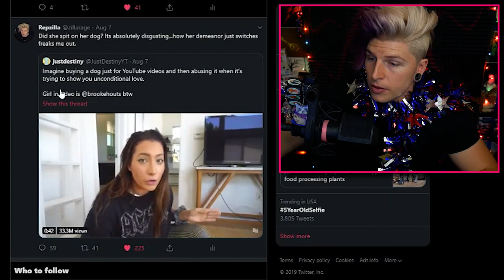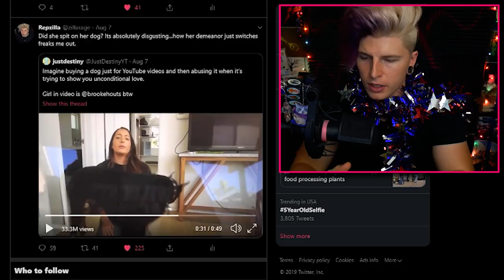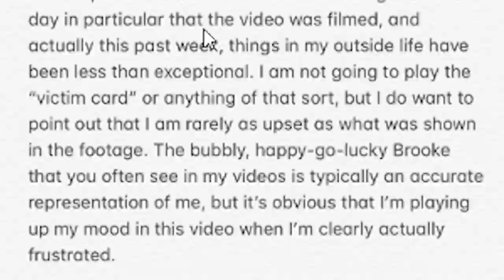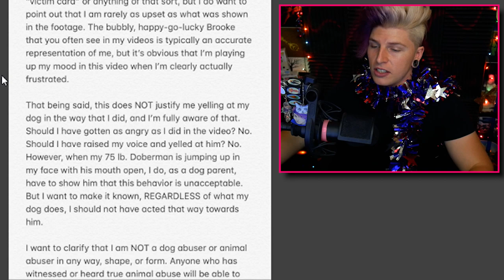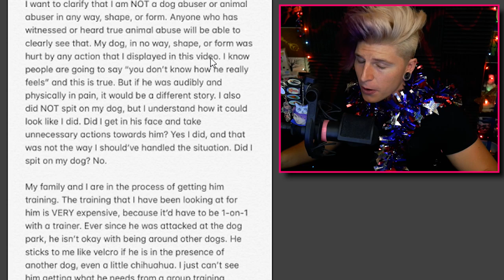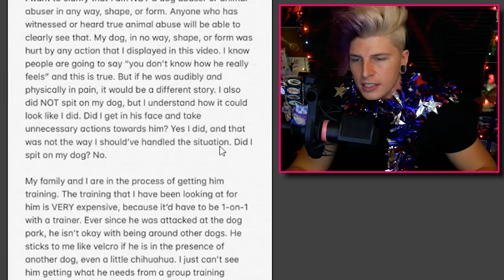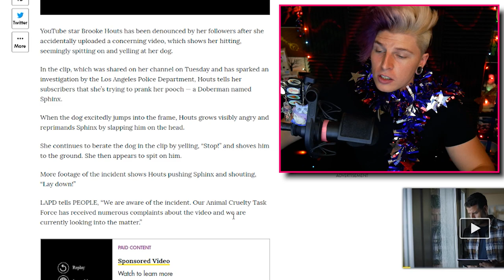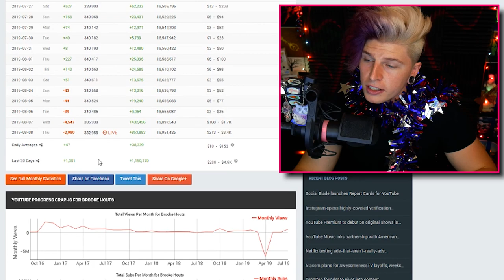Brooke Houts Tries To Justify Abusing Her Dog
Youtuber Brooke Houts accidentally uploaded video footage of her hitting and spitting on her dog and now is under formal investigation 🍵

(∩｀-´)⊃━━☆ﾟ.*･｡ﾟ
Important Links/Sources:↴
DO NOT SEND HATE we are better than that, the authorities will handle this and I will update you as always.

(⊙.⊙(☉_☉)⊙.⊙) █ グ █ レ █ッ  █ グ █ (⊙.⊙(☉_☉)⊙.⊙)

ºO•❤•.¸✿¸.•❤•.❀•❤•❀.•❤•.¸✿¸.•❤•.¸✿¸.•❤•.❀•❤•❀.•❤•.¸✿¸.•❤•Oº

Miscellaneous: ↴

Video Topics/Related:↴
brooke houts
brooke dog
brooke houts dog
brooke houts abuse
brooke houts dog abuse
dog abuse
brooke dog abuse
youtuber brooke houts
youtuber dog
brooke houts video
brooke houts social blade
youtuber dog abuse
brooke
brooke houts apology
houts
dog
paymoneywubby
repzilla